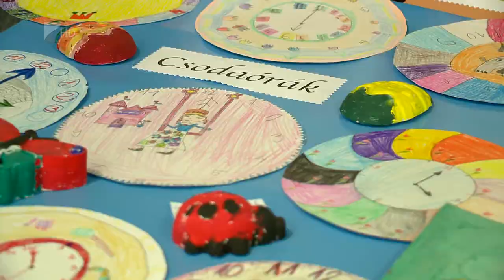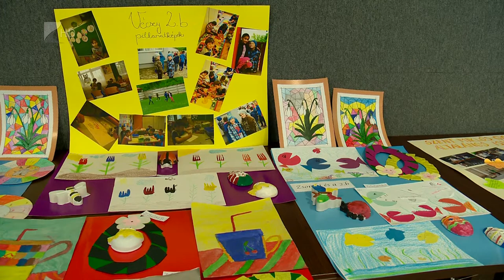Együttnevelési program - Kölcsey Tv